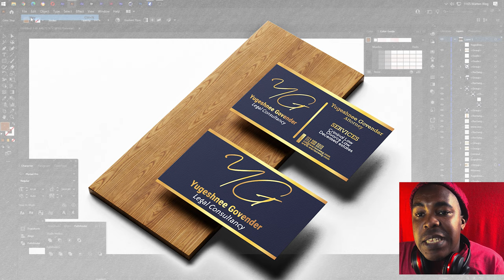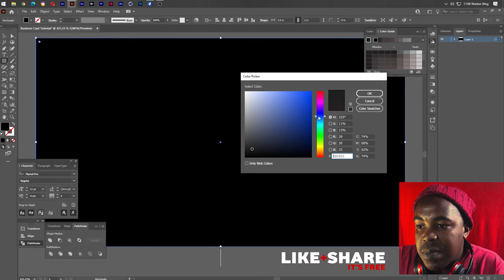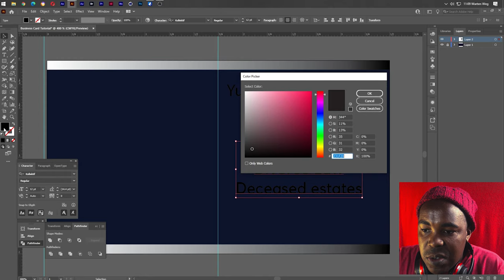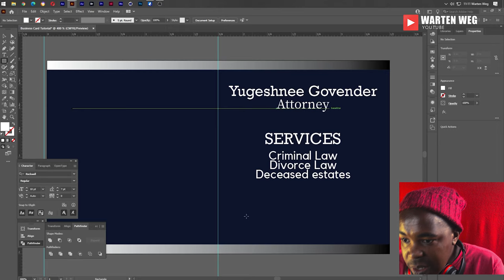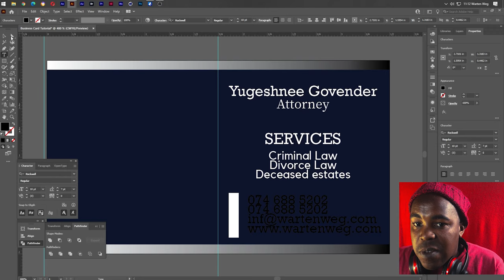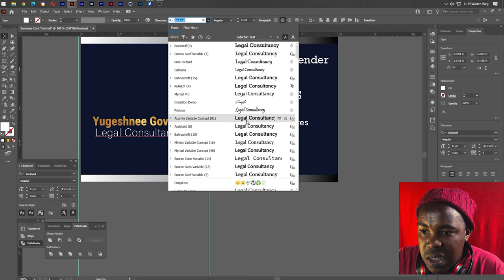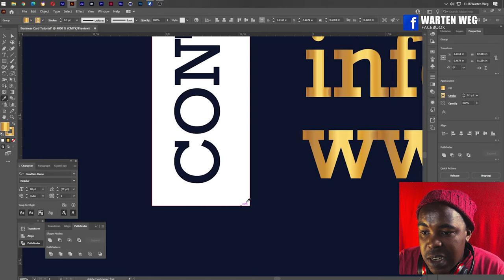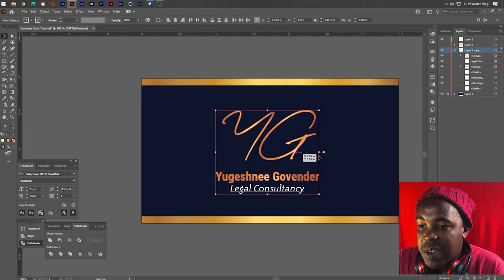Design Professional Business Cards | Illustrator Tutorial Free Ai File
How To Design Professional Business Cards | Illustrator Tutorial Free Ai File
Free Illustrator business card template that is sure to impress

This tutorial is about designing a beautiful business card in Adobe Illustrator CC. In this tutorial, I'll show you step by step how to design a professional print-ready business card in Adobe Illustrator. Try to see all my tutorials.